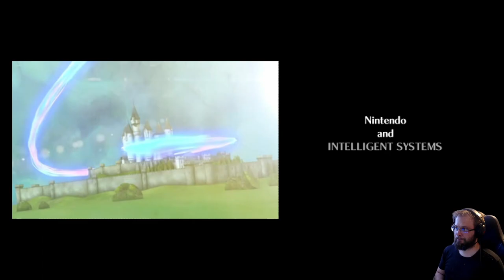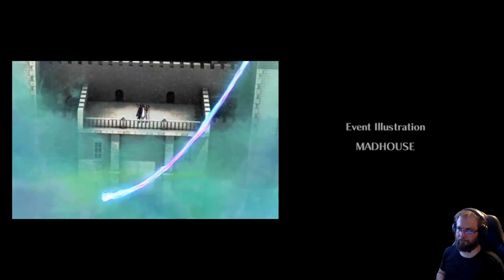Fire Emblem Awakening part 1: Premonition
Fire Emblem Awakening is 2012 tactical role-playing game developed by Intelligent Systems and published by Nintendo for the Nintendo 3DS. The story is set 2000 years after the events of the original Fire Emblem game. Its known as "beginner's Fire Emblem" being a bit more casualized game. Starting out premonition of the boss fight, player avatar Robin joins prince Chrom's fight for the Halidom of Ylisse.